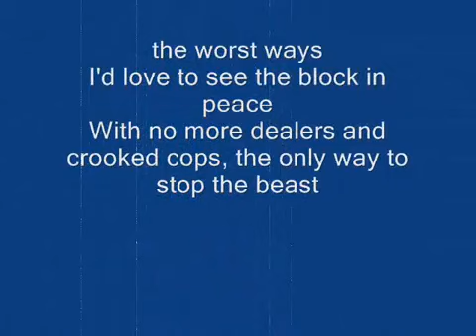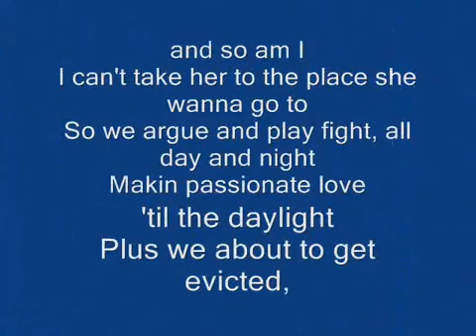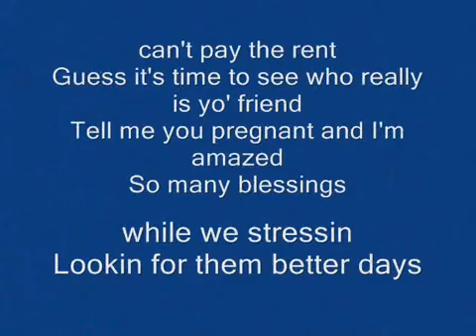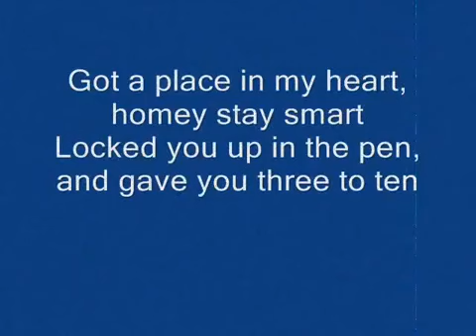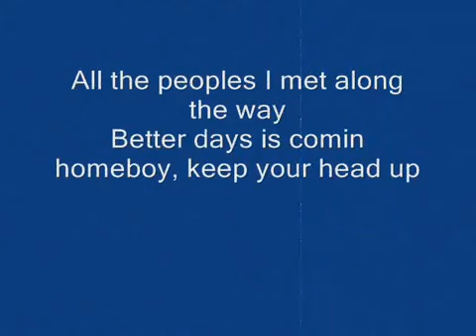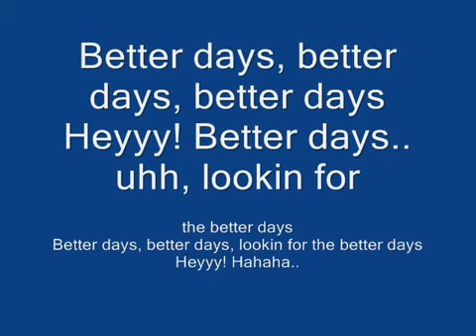2pac-Better days lyrics video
Tupac:better days
Better days ,Better days .Better days ..
Heyyy , Better days
U Got me thinking about better days""..